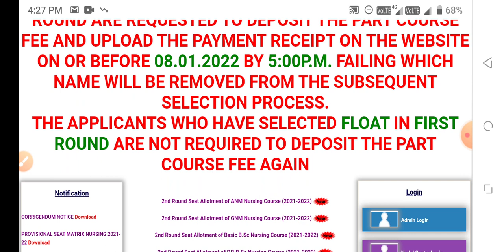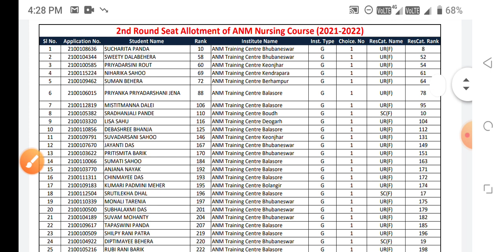All NURSING COUNSELING ANM BSC NURSING START 4 JANUARY 2022